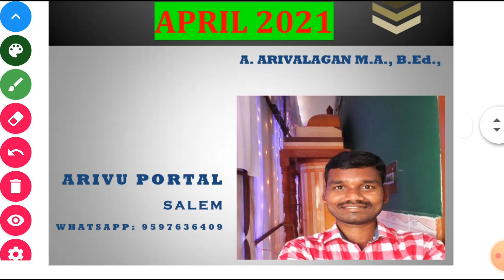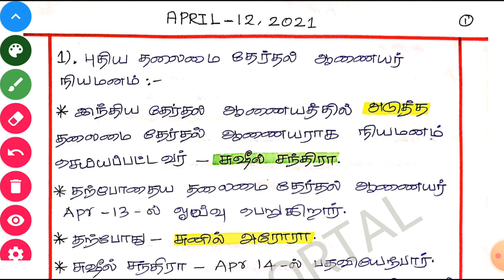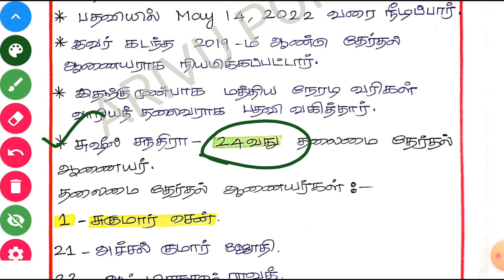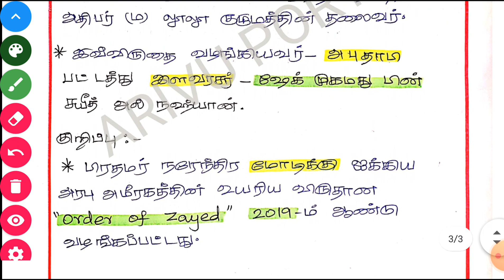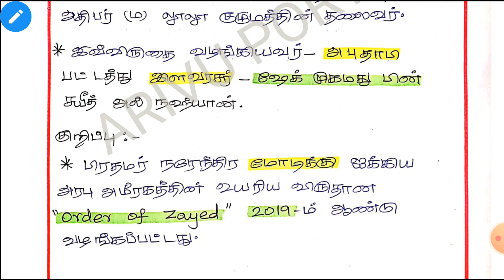DAILY CURRENT AFFAIRS IN TAMIL || 12 APRIL 2021 || TNPSC, SSC, RRB, TRB, IBPS || ARIVU PORTAL